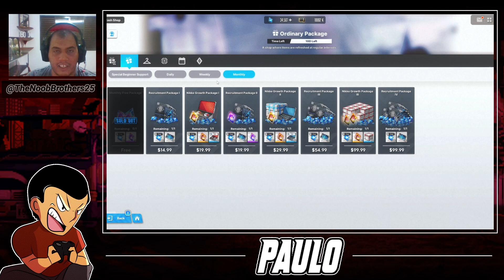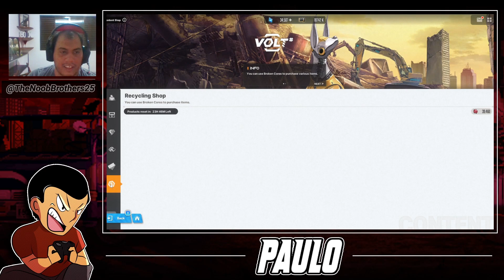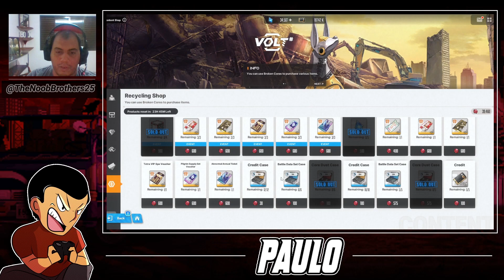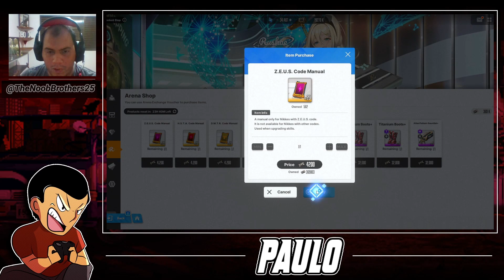COMO COLETAR GEMAS SENDO UM F2P? | GODDESS OF VICTORY: NIKKE | PREPARANDO PRA COLLAB!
Agora que o evento SEA, YOU AGAIN encerrou e os banners de Helm e Anis chegaram ao fim, chegou a hora de todo F2P se preparar para o mais árduo dos trabalhos: COLETAR GEMAS PARA A COLLAB DE NIER AUTOMATA! Como? Nesse vídeo eu vou relembrar toda a trajetória de menus, missões e masmorras em que se podem adquirir grandes números de gemas. Apesar da quantidade não ser uma das maiores, é através desse método que você irá conseguir recuperar parte do seu investimento. Apesar de serem dicas normais e provavelmente algo que todos já saibam, pode acabar servindo pra quem está começando!

CONFIRA!

Arte do Canal feita pelo Ed Trad